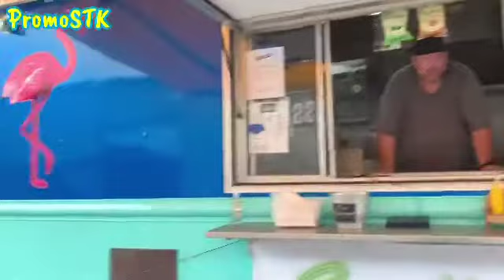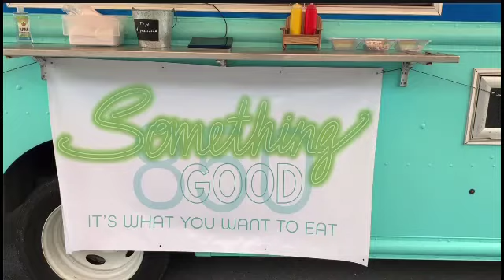A Little History on Ordered Food to Go from Food Truck Part 2 Something Good 850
A Little History on Ordered Food to Go from Food Truck Part 2 Something Good 850 Street Truck

Hey all our ‘OH YEAH BABIES!’ Welcome to PromoSTK!! Our doors are open for you😘 Only Positivity here❤️SO COME ON IN!!

ALSO for ALL content creators and ALL OF OUR SUPPORTERS, COME Join OUR PromoSTK Facebook Mukbang & Cooking groups, links below and get some of our RAW footage not shared on YouTube. We also welcome content creators posting their channel content, full and short videos and links. So come on and join, it’s always FREE!!

If you would like to send us LOVE MAIL please send to:
PROMOSTK

WANT TO SPONSOR A MEAL AND RECEIVE A SHOUT OUT ON 2 OF MY CHANNELS?  Click this link